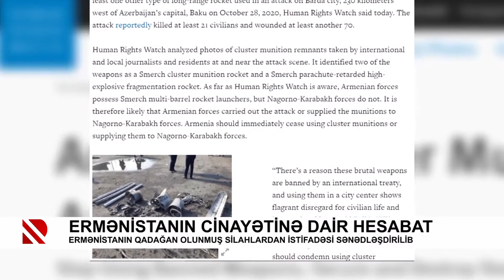Ermənistanın cinayətinə dair hesabat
Ermənistanın qadağan olunmuş silahlardan istifadəsi sənədləşdirilib